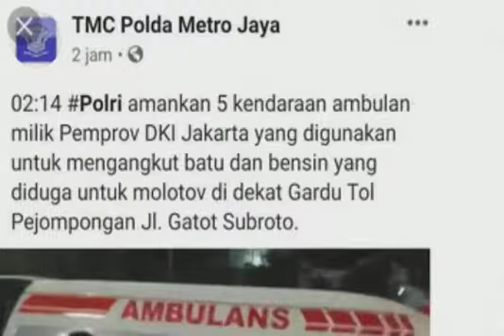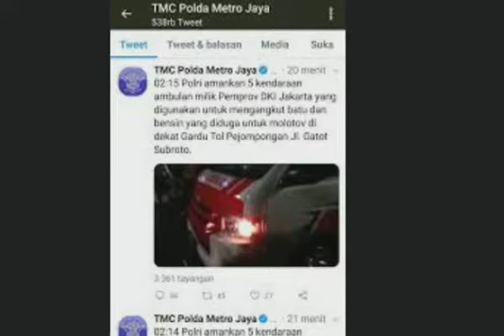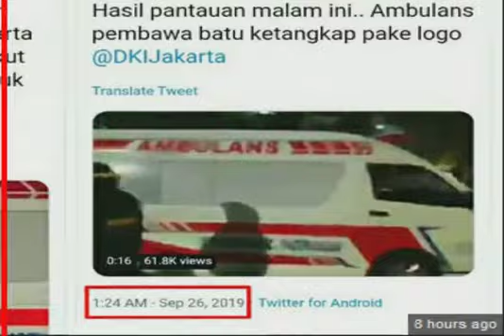(GEGER) Penampakan Ambulan Bawa Batu Dituding Milik DKI bentuk Pembangkangan Politik?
Polda Metro Jaya mengamankan lima mobil ambulans berlogo Pemerintah Provinsi (Pemprov) DKI karena mengangkut batu dan bensin saat demo di Kompleks Parlemen Senayan, Jakarta.

Wali Kota Jakarta Utara, Sigit Wijatmoko membenarkan ambulans itu milik Puskesmas Pademangan.

"Pademangan. Ini sudah masuk ranah teman kepolisian saya bersama dinas kesehatan support apa langkah kepolisian," katanya saat dikonfirmasi, Kamis (26/9/2019).

Saat ini pihaknya mempersiapkan pendampingan hukum bagi petugas ambulans. "Pendampingan terhadap teman-teman juga sudah disiapkan artinya, ini kita ikuti apa yang dikerjakan oleh teman kepolisian," ucapnya.

Saat ini, Pemprov masih berkoordinasi dengan Polda dan Kapolres. "Saya juga sudah koordinasi ke Kapolres juga," tandasnya.

Sementara itu, Kepala Suku Dinas Kesehatan Jakarta Utara Yudi Dimyati menyatakan pihaknya masih mencari data apakah benar ambulans tersebut milik ambulans puskesmas Pademangan.

"Saya cari data dulu ya, belum ketemu bagaimana hasilnya karena belum ada konfirmasi dari Polda," katanya saat dikonfirmasi, Kamis (26/9/2019).

Yudi mengakui sudah ada laporan dari Polda terkait temuan ambulans milik DKI, namun ia belum mendapat detail apakah yang diamankan ambulans saja atau dengan petugas ambulans.

"Ya, tapi kan saya belum dapat informasi di sananya, apa ambulansnya saja atau petugasnya juga atau gimana. Karena belum ada ininya, kita lagi mau koordinasi sama Polda nih," katanya.

Yudi tidak memberikan detail apa saja temuan dan laporan dari Polda terkait isi ambulans yang disebut berisi batu dan bensin. "Belum tahu sebentar ya," katanya.